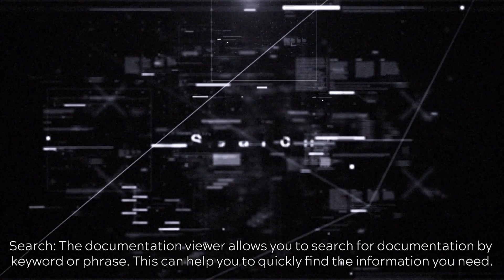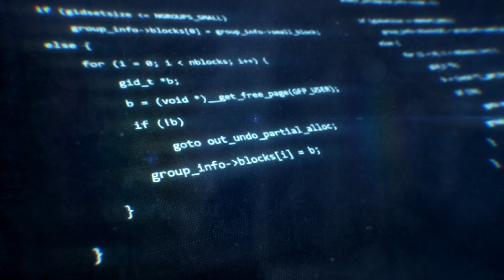RRG Mining | Aleo Studio's documentation viewer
The built-in documentation viewer in Aleo Studio is a powerful tool that makes it easy to view the documentation for the Aleo language and libraries. It provides a number of features that make it a valuable tool for developer